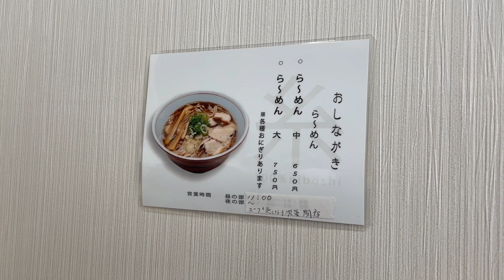【ラーメン】9月1日オープン！"糸"を引くようなストレート麺とあっさりスープ！青森県青森市 ラーメン 糸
今回は青森市にオープンしたばかりのラーメン糸へやってきました！！
シンプルであっさりしたまろやかスープに
ツルっとした細ストレート麺は透き通っていて
かなり美味いです！！
みなさんもぜひ行ってみてください！！

ラーメン 糸
青森県青森市中央一丁目2－2

営業時間
11:00～17:00

定休日
不定休